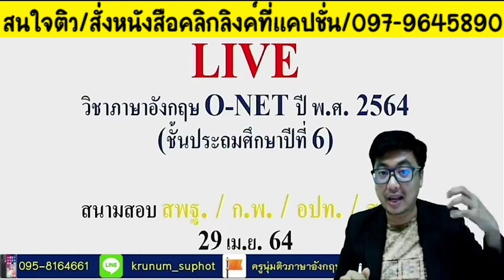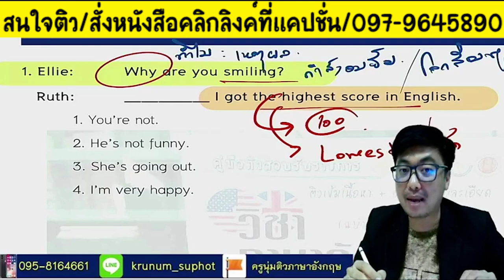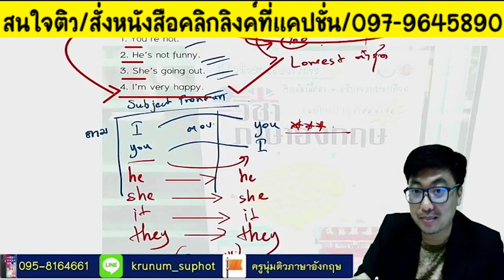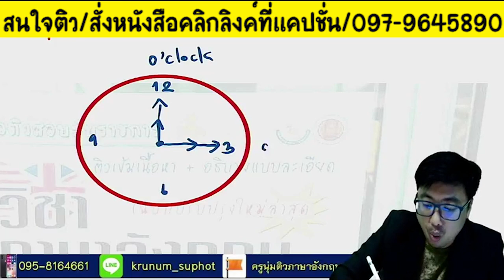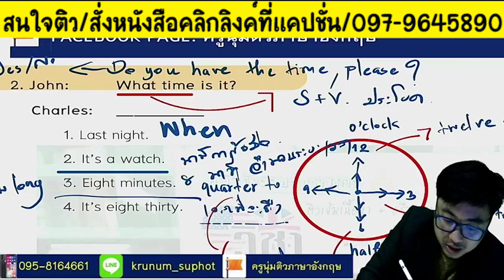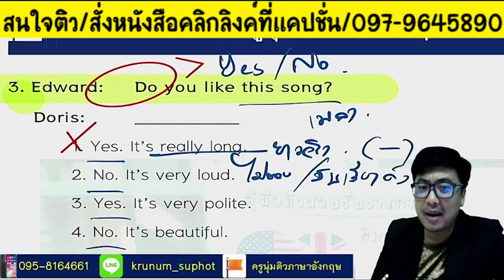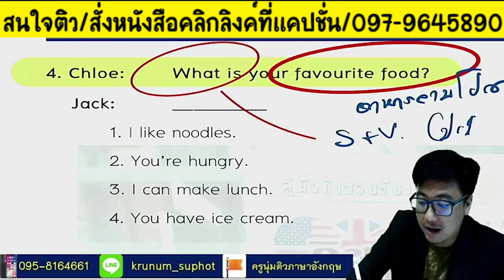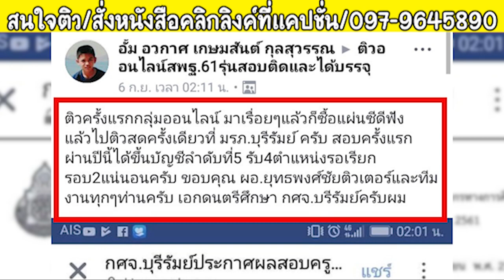📌ภาษาอังกฤษภาค ก. O-NET 64